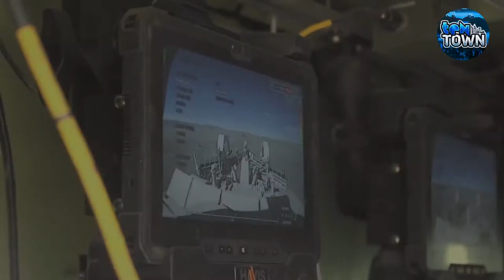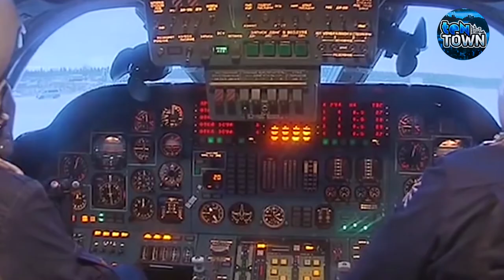LARGEST Military Aircraft Size of TWO FOOTBALL Field!Gerald R Ford-Class,Largest Vessel In the World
Today, Ten Town is presenting a video on the 12 Largest Insane Military Vehicles in the world. We hope this information will give you another perspective and a WOW factor.

Tell us what other videos you would like us to produce next in the comments below!

Featured in this video:
0:00 Intro

0:34 M1150 "The Shredder" Assault Breacher Vehicle (ABV)
The M1 Assault Breacher Vehicle (ABV), nicknamed 'The Shredder' is a U.S. military explosives and mine clearing vehicle. The 72-ton, 40-foot-long vehicles are based on the M1 Abrams with a 1,500-horsepower engine, but fitted with a machine gun and a front-mounted 15-foot-wide plow, supported by metallic skis that glide on the dirt.

1:18 Jobaria Defense Systems Multiple Cradle Launcher (MCL)
The 240-rocket-toting, semi-trailer truck developed by the United Arab Emirates.
Hauled by an Oshkosh M1070 Heavy Equipment Transporter, the MCL hosts four launchers attached to the trailer, each carrying sixty 122mm rockets.

2:14 MZKT-79221
The MZKT-79221 has 16 wheels and is called the millipede of vehicles. The 6 out of sixteen wheels allows the driver to maneuver. This is 65 feet in length, and this could carry a huge TOPOL M missile.

2:48 M3 Amphibious Rig
This amphibious rig is self-propelled on land. On roads, the M3 travels on four wheels, with a speed of 30 kph. The wheels are retracted on water, and the amphibian deploys two large aluminium pontoons and transforms into the raft-type ferry.

3:35 Tu-160 Blackjack Strategic Bomber
Tu 160 supersonic strategic bomber, which has the reporting name of Blackjack, is a variable-sweep wing supersonic strategic missile carrier.
Tu160 was designated as White Swan due to its manoeuvrability and anti-flash white finish. This is the world's biggest and fastest supersonic warplane.

4:21 Navy LCAC
The Landing Craft, Air Cushion (LCAC) is a high-speed, over-the-beach, fully amphibious landing craft capable of carrying a 60-75-ton payload such as an M-1 tank, at high speeds of 70 KPH.

5:11 ZUBR-Class LCAC
This is a 187 feet long landing craft air cushion. The square-shaped pontoon structure of the hull provides a rugged, stable, and seaworthy design. This class of military hovercraft can carry up to 130 tons of cargo or 360 fully equipped amphibious landing troops.

6:07 DARPA Captive Air Amphibious Transporter
This ultra-heavy transporter drives on the water with air-filled pontoons attached to the tracks with a speed of 33 miles per hour.

6:41 Gerald R. Ford-Class Aircraft Carrier
The Gerald Ford class is the largest naval vessel in the world, costing the American government 13 Billion dollars and several years to put the vessel together!
The Gerald R. Ford-class is used for crisis response and early decisive striking power in a major combat operation.

7:35 C-5M Super Galaxy
The C5 Super Galaxy transport aircraft offers greater reliability and efficient performance at reduced operating and lifecycle costs. The aircraft can fly at a normal cruise speed of 0.77 Mach.

8:23 Char 2C
This first-generation tank, Char FCM 2C remains the only super-heavy tank produced in series and used operationally in any army, and the heaviest tank ever built until the arrival of the German Tiger II in 1944.

8:51 Kalinin K7T
The Russian K-7, or its real name, the Kalinin K-7 was built by the Soviet Union and had its first flight in 1933. It had an unusual construction with large underwing pods. Inside of these pods was also some of the machine guns mounted.